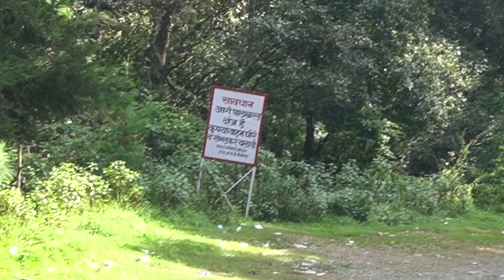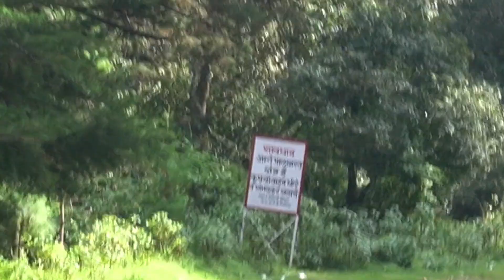Uttarakhand Ke Jungle Mein Faas Gaye 😫 Popat Hi Popat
Uttarakhand ki Hassin Badion Ke Jangal me Faas gaye | Ghor Ghane Jagal | Uttarakhand Ke Jungle Mein Faas Gaye 😫 Popat Hi Popat